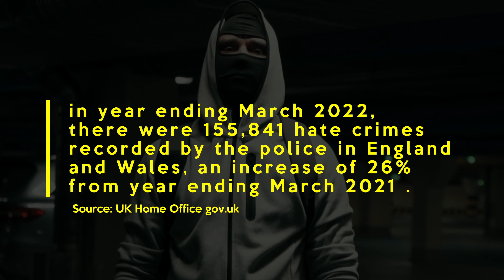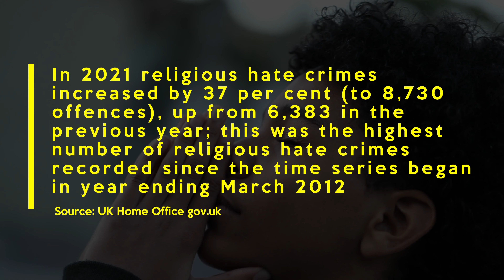RVID Who is your enemy - Hate Crimes Party 10